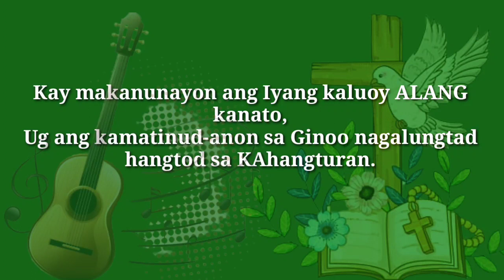SALMO RESPONSORYO | Panglakaw kamo sa tibuok kalibutan ug isangyaw... | August 21, 2022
IKAKAWHAAG- USA NGA DOMINGO SA TUIG, CYCLE C

Chords

R:   "Panglakaw kamo sa tibuok kalibutan ug

   Am                        D7            G
isangyaw ang maayong Balita."

Verse

G- D- Em | C- G